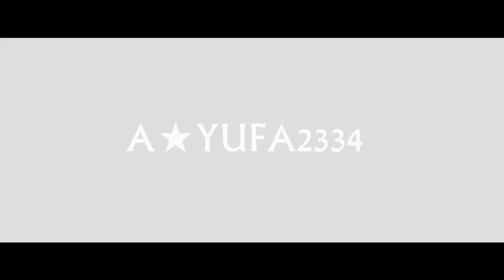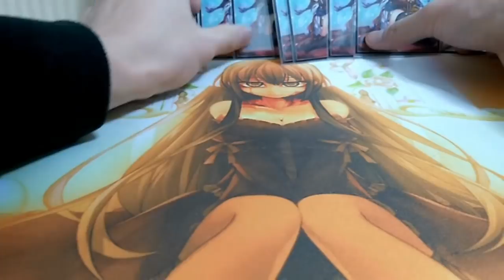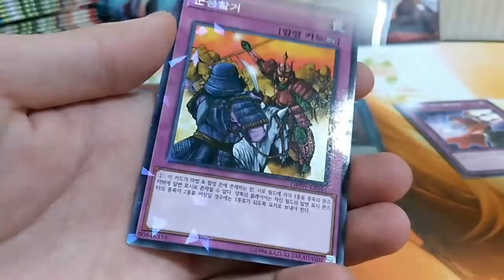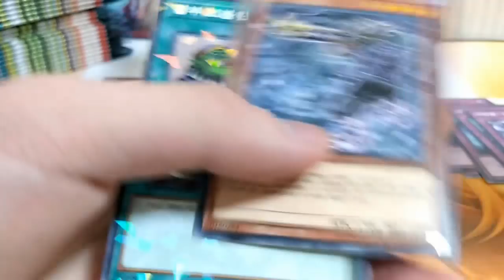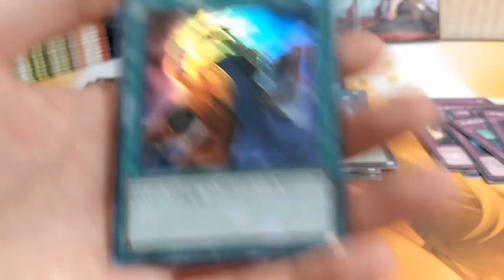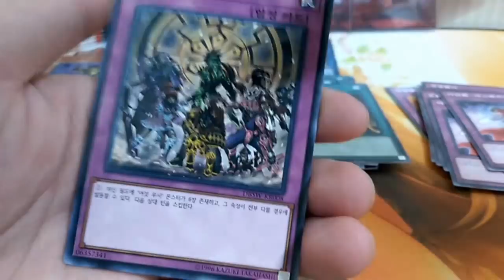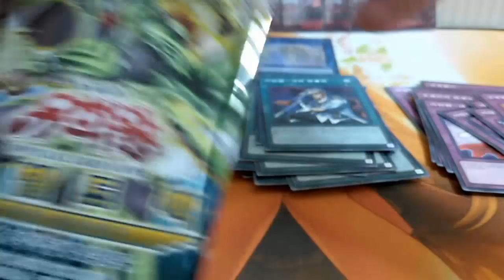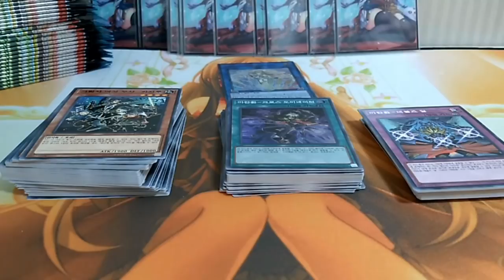[박스영상] 덱빌드팩 스피릿워리어즈!! 15박스 입니다!! -여섯 무사는 나의 영혼!!-